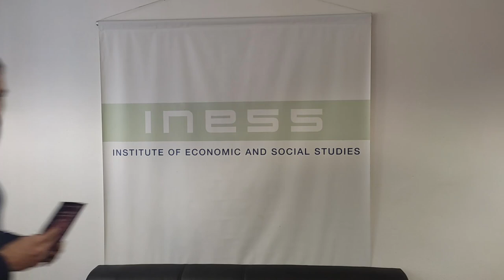Pozvánka - Ekonomické reči: Radosti a bolesti inovatívnych liekov s Katarínou Fedorovou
Príďte s nami diskutovať vo štvrtok, 𝟴. 𝗱𝗲𝗰𝗲𝗺𝗯𝗿𝗮 𝗼 𝟭𝟵:𝟬𝟬 𝘃 𝗯𝗿𝗮𝘁𝗶𝘀𝗹𝗮𝘃𝘀𝗸𝗼𝗺 𝗞𝗮𝗳𝗲 𝗦𝗰𝗵𝗲𝗿𝘇.
Pozývame vás na decembrové 𝗘𝗸𝗼𝗻𝗼𝗺𝗶𝗰𝗸𝗲́ 𝗿𝗲𝗰̌𝗶 s INESS!

Tentokrát v nich privítame 𝗞𝗮𝘁𝗮𝗿𝗶́𝗻𝘂 𝗙𝗲𝗱𝗼𝗿𝗼𝘃𝘂́, ktorá vyučuje medicínske právo, spolupracuje s pacientskymi organizáciami a je autorkou viacerých odborných publikácií. Jej dizertačná práca pre University of Edinburgh sa nám natoľko páčila, že ju vydávame knižne v slovenskom preklade pod názvom 𝗜𝗻𝗼𝘃𝗮𝘁í𝘃𝗻𝗲 𝗹𝗶𝗲𝗸𝘆: 𝗽𝗿á𝘃𝗻𝗲 𝗮 𝗲𝘁𝗶𝗰𝗸é 𝗼𝘁á𝘇𝗸𝘆.